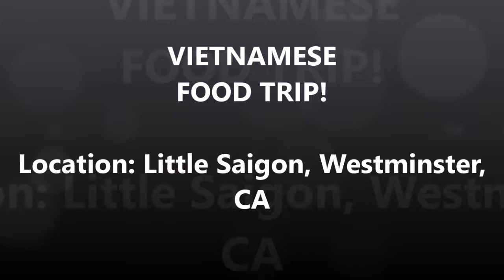Vietnamese Food Trip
had fun trying out vietnamese food. I really enjoyed the dessert part of it.